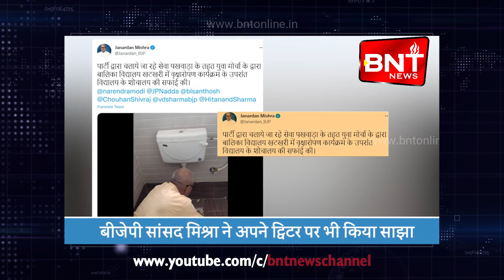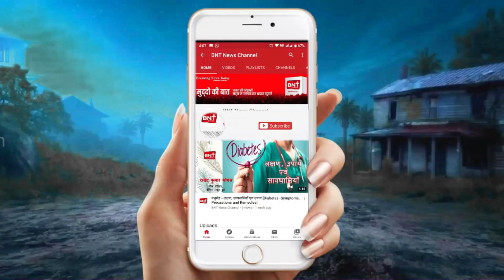खबरें जिनसे है आपको सरोकार